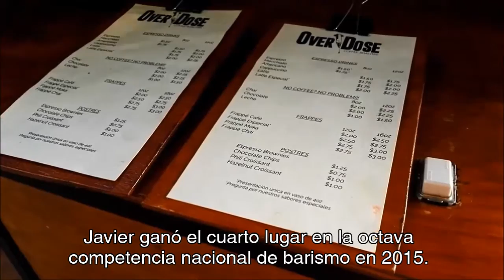Café sobre 3 ruedas